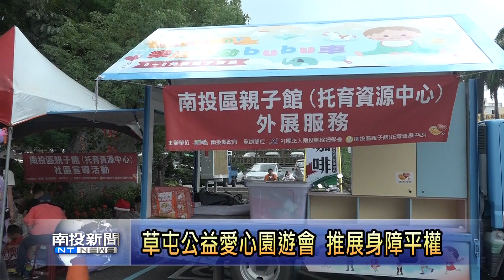草屯公益愛心園遊會 推展身障平權 南投新聞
南投縣弱勢家庭關懷福利協會籌辦公益愛心園遊活動，今天在草屯鎮中山公園熱鬧展開，結合多個社福單位，透過環保教育、藝術文化交流、福利宣導等，促進社區互動和關懷，現場氣氛相當熱鬧。